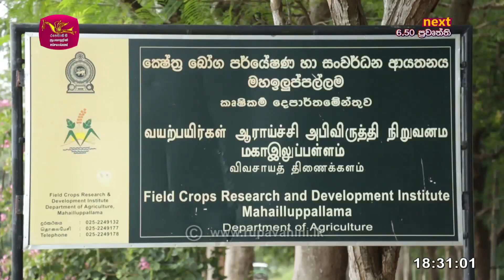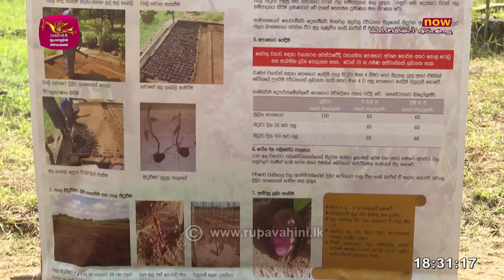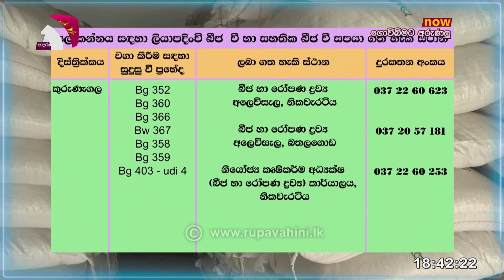Govibimata Arunalla | 2023-02-26 | Rupavahini